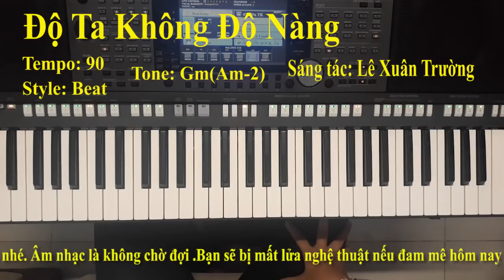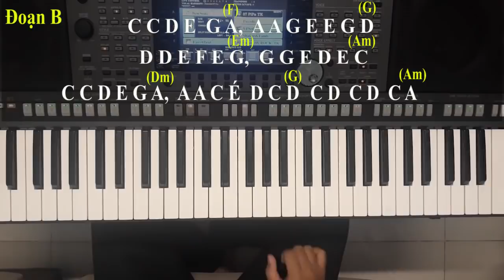ĐỘ TA KHÔNG ĐỘ NÀNG - BÀI HÁT LẠ MÀ MỌI NGƯỜI YÊU THÍCH??? DEMO SAMPLE TKP HAY NHẤT | Trần Khánh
ĐÔI LỜI CÙNG MỌI NGƯỜI ĐỒNG HÀNH VỚI KÊNH DẠY NHẠC TRẦN KHÁNH PRODUCTIONS
     Do kênh ra đời chủ yếu dạy nhạc miễn phí cho mọi người, nhưng gần đây tình hình bản quyền đã giới hạn video vì không đủ kinh phí đóng TÁC QUYỀN NÊN rất mong nhận được sự ủng hộ kinh phí của Mọi Người NHẰM giúp kênh phát triển cũng như có nhiều video hướng dẫn hơn cho TẤT CẢ mọi người cùng học nhạc trong thời gian tới..
1 chút kinh phí dù nhỏ của mọi người cũng giúp rất nhiều người đam mê Âm Nhạc nhưng không đủ điều kiện để đi học..Đặc Biệt Các Bạn khuyết tật và trẻ em khó khăn.
Thông tin hỗ trợ kinh phí Tác Quyền mọi người gửi về Trần Khánh qua :
                      Tài khoản ngân hàng :
                          Công ty TNHH TM DV GIẢI TRÍ TRẦN KHÁNH PRODUCTIONS
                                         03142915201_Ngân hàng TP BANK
Trần Khánh xin chân thành cảm ơn sự đóng góp CHUNG của cả nhà, Chúc Mọi người SỨC KHỎE

► Hòa âm phối khí, sáng tác ca khúc, Thu âm, Quay Mv và phim ngắn...